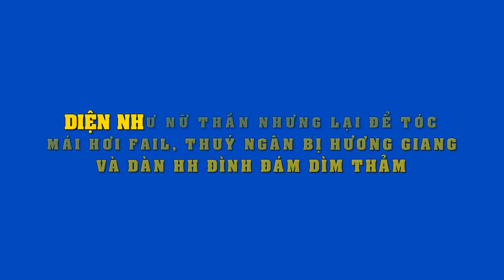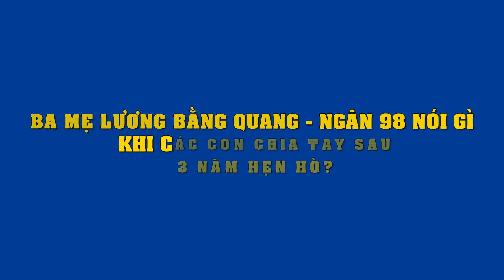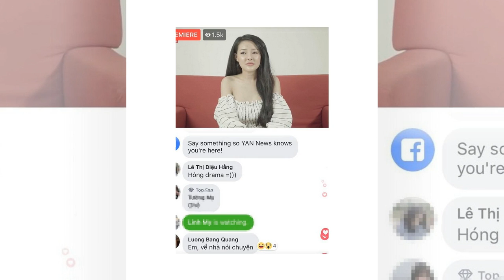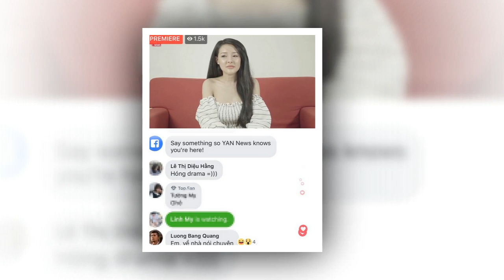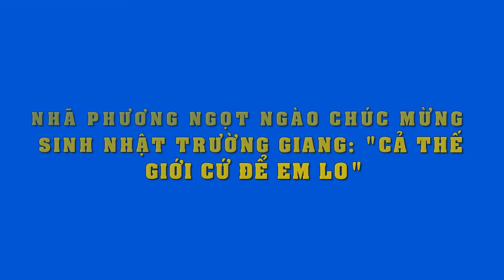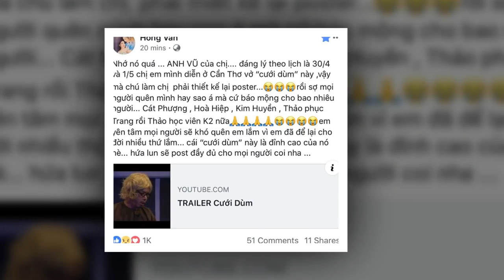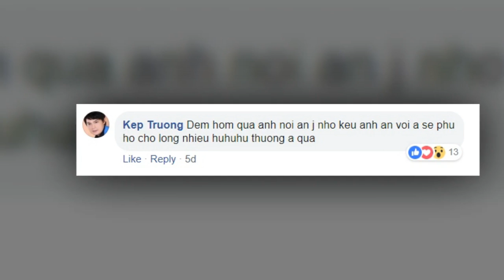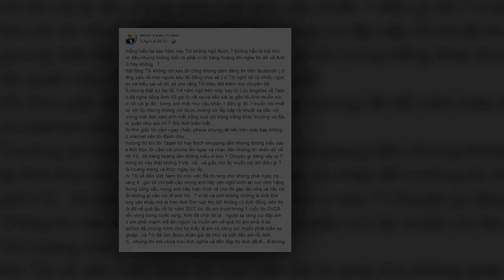Xinh đẹp như "nữ thần",nhưng Thúy Ngân vẫn bị dìm thảm trước dàn người đẹp vì nguyên nhân này..!